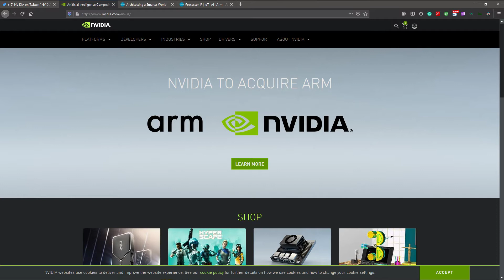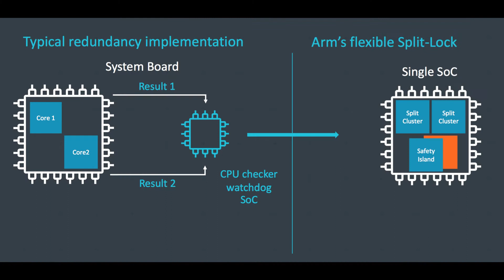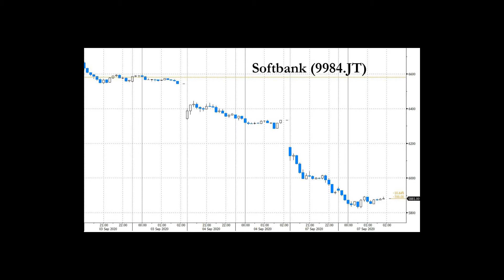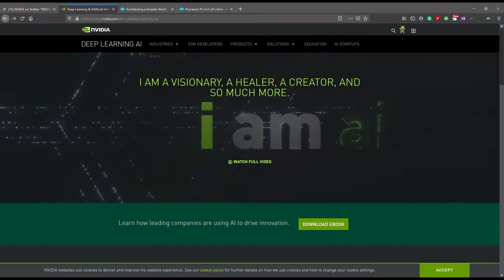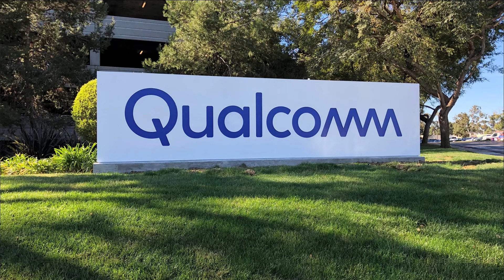Nvidia to acquire ARM for 40 billion USD! What do I think 🤔 ? Good 😎 : Bad 😟 // VVGonline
In this video:  This deal represents a major shift of balance in the technology sector in general. But, it will especially affect the mobile computing market as we know it today.

I Design graphics & UI/UX 💻
I Code using C#, Php, C++ & Js 💻
I Market products & services online 🛒
I Train beginners 👨🏼‍🎓, help them land a job
I have 15+ years of experience
I Play games 🎮 & piano 🎹🎧